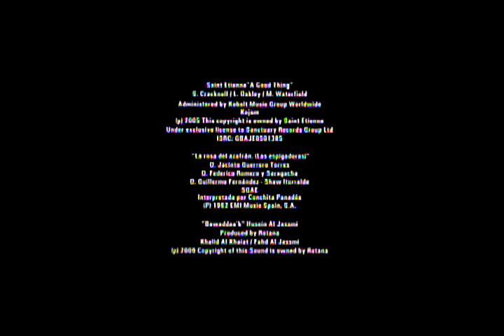Closing To Volver 2007 DVD